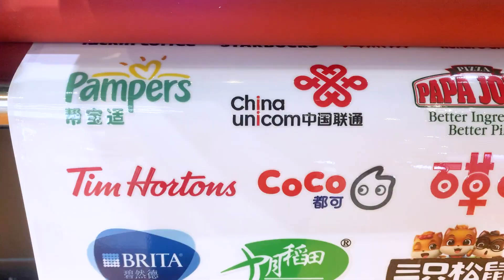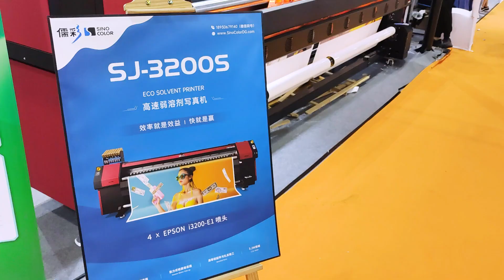Review of SinoColor on Shanghai APPP Expo- 2023.6.18-6.21